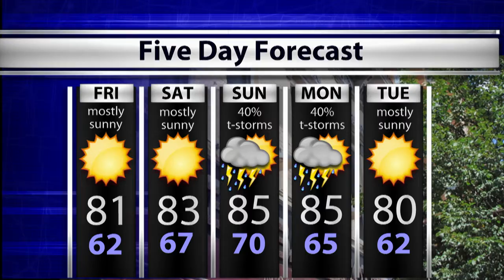WTIU Newsbreak, August 6, 2015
WTIU's Joe Hren reports on challenges faced by the next Bloomington Hospital as well as tax abatement in Nashville, Indiana and declining Indiana farmland values.